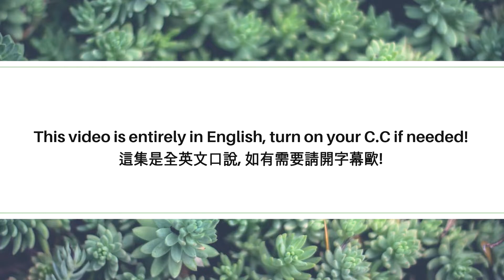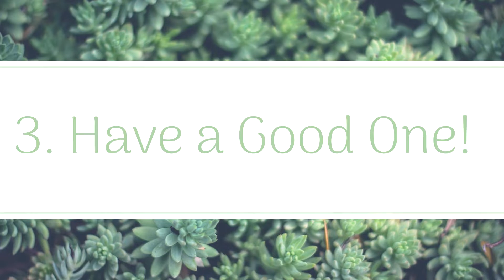(全英文系列) 帥氣的用英文說再見?! Say Goodbye in English Like a Pro!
受夠了千篇一律的 "bye bye"?
威廉先生來教你五種實用的英文告別單字, 讓老外們說: 你很酷!

Have enough of keeping using "bye" every time you leave someone? Mr. William will teach you five ways to say goodbye to impress your friends (and boss hopefully)!